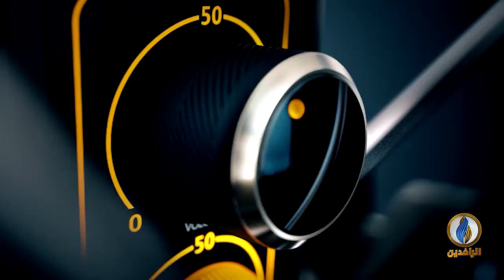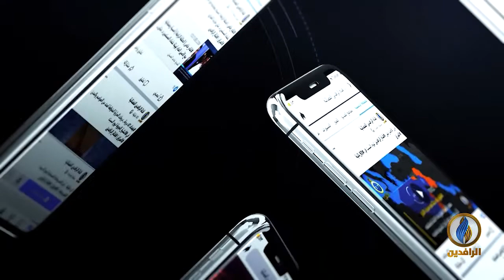صوتكم | بعد أفغانستان.. هل ما زال هناك من يعول على الأمريكان؟